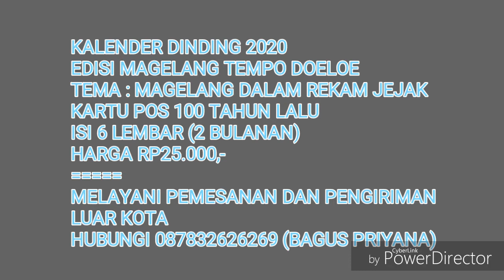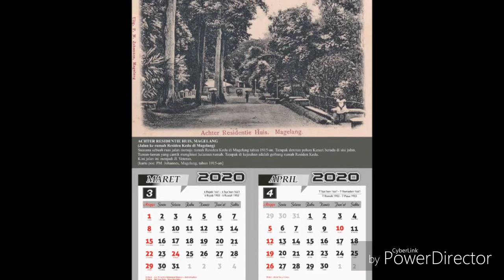KALENDER DINDING 2020 EDISI MAGELANG TEMPO DOELOE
Dijual kalender dinding 2020 Magelang Tempo Doeloe. Hubungi 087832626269.